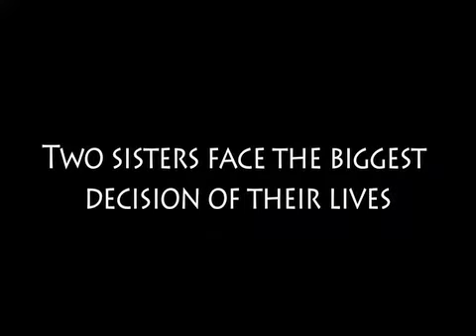Senior Project Trailer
2009 Student Short Preview